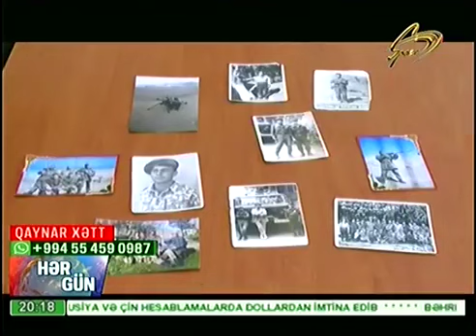PREZIDENT 215 NOMRELI MEKTEBIN DIREKTORUNU TELTIF ETDI